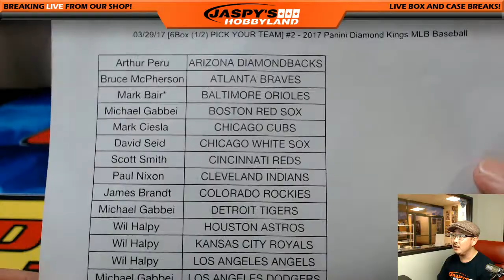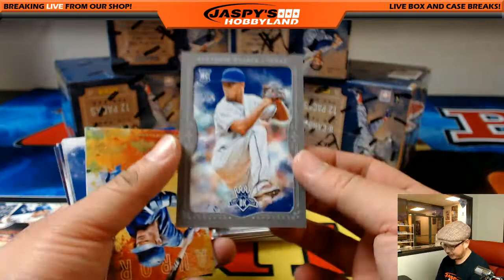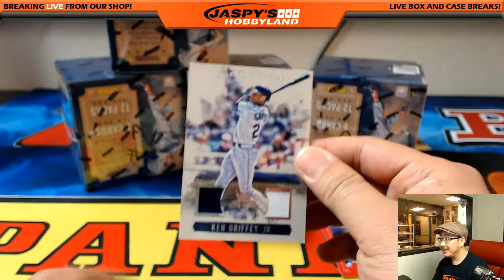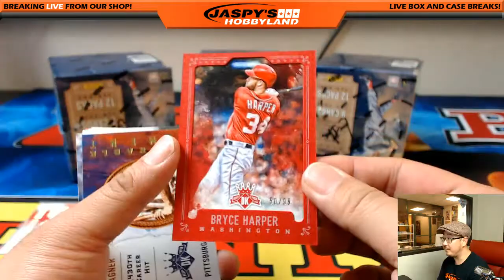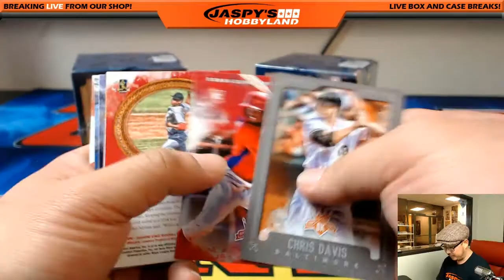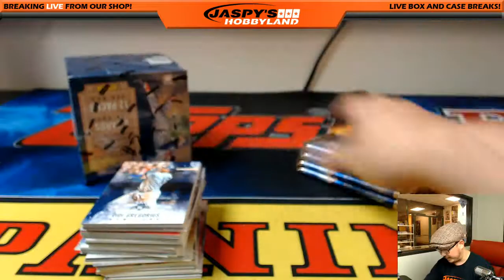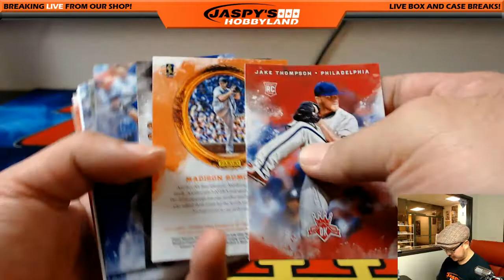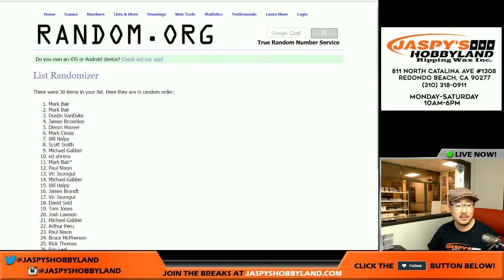03/29/17 [6Box (1/2) PICK YOUR TEAM] #2 - 2017 Panini Diamond Kings MLB Baseball